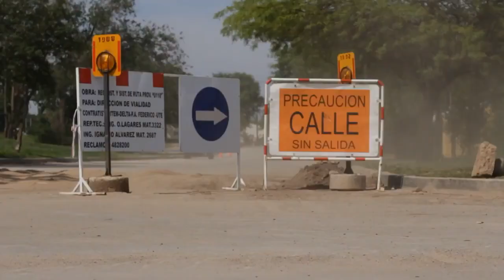Eze Martinez - Roots | Nike SB Argentina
Eze Martinez, part from Roots filmed and edited by Felipe Carosella & Leonardo Mercado.

Canal dedicado al skateboarding como estilo de vida , arte y exprecion individual.
Channel dedicated to skateboarding as a lifestyle, art and personal exprecion.